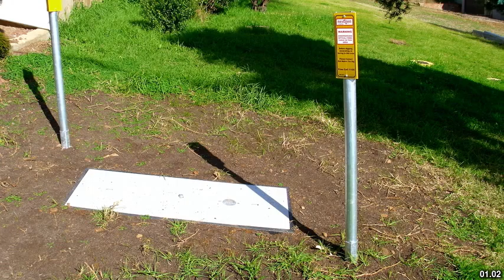Best places to visit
Best places to visit - Milvale (Australia) Best places to visit - Slideshows from all over the world - City trips, nature pictures, etc.